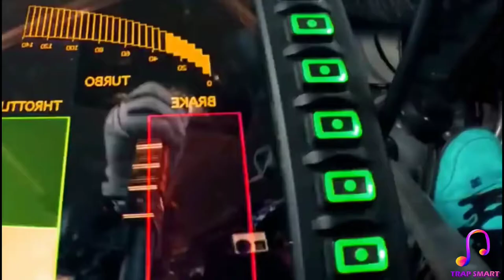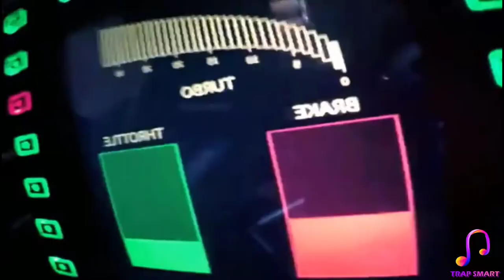Car Drift Race Stunt | Lemon Fight - Stronger (feat. Jessica Reynoso Champion) Remix | NCS Release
Hello people welcome to TRAP SMART YouTube channel.
We are here to provide you best music video in highest quality

Keep supporting your own TRAPSMART YouTube channel